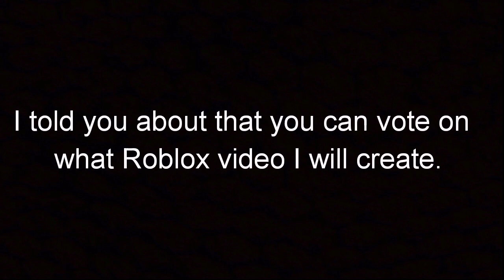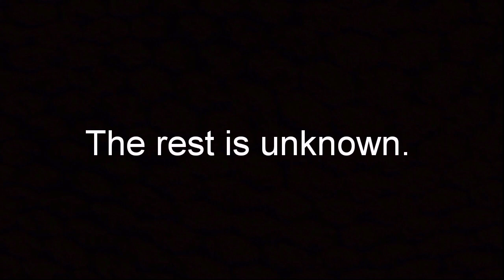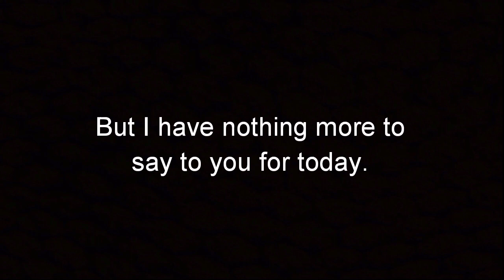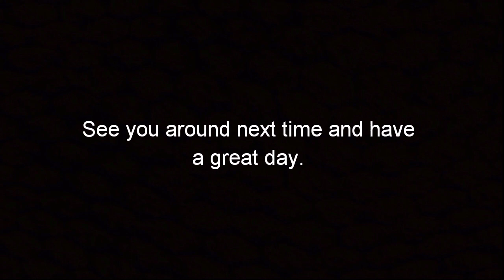Roblox Game results (READ DESCRIPTION)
(Sorry for the delay) So finally we have a result on what Roblox video and what Roblox videos I will create next (when I will get my computer). What happens next find out in this video.